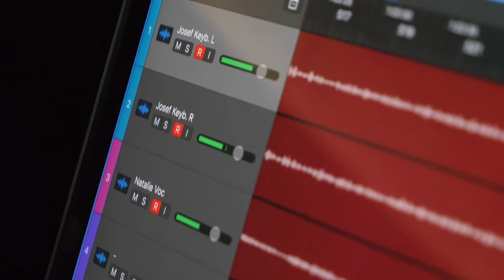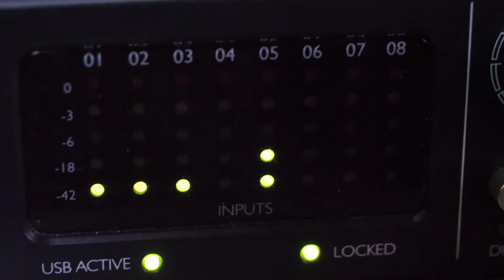Elwood & Reßle - Playgrounds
Natalie Elwood - vocals, laser harp
Josef Reßle - piano, laser harp

"Playgrounds"
written by: Josef Reßle, Natalie Elwood

recorded live @ESO Supernova, exhibition "Lasers, Light, Life"
camera: Thorsten Naeser
video editing: Nils Haag